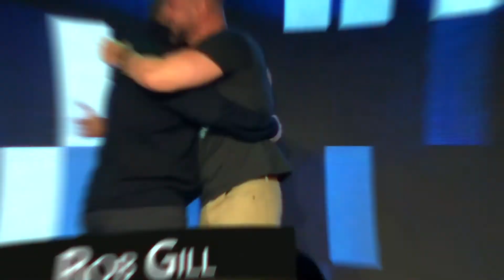Fixed Annuity Vs Variable Annuity Vs Indexed Annuity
There are many different types of annuities. I'll go over the three categories you need to understand and break down the different types of annuities that fit into those categories so you can find the right annuity based on your comfort level.

Dave Harter

Title - From Ashes
Artist - PALA

Ali Barr and Alysha Shelby
Motormind Marketing Alliance
Your Best Allies in Video

The views and opinions of any guests who may appear in the videos on this channel, regardless of whether they hold any securities, advisory or insurance license, are shared for informational and educational purposes only. And whether they originate with Robert Gill or any guest, the views and opinions of persons appearing in these videos should not be considered investment, financial, legal or tax advice. Before making any investment or other significant financial decision, viewers should consult with qualified and licensed professionals, who will assess the appropriateness of the decision in light of each individual’s specific goals, experiences and financial status.